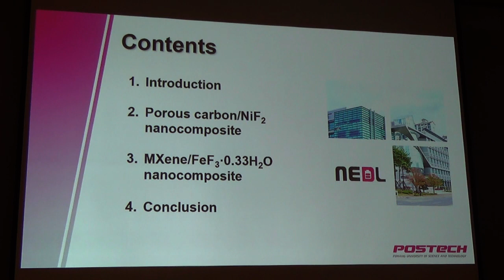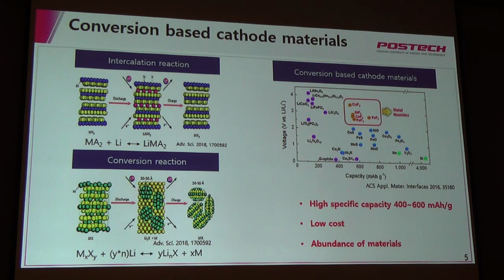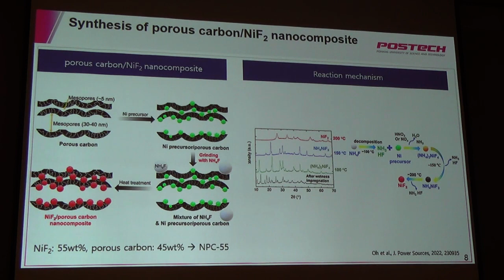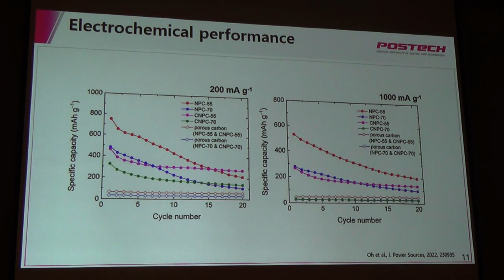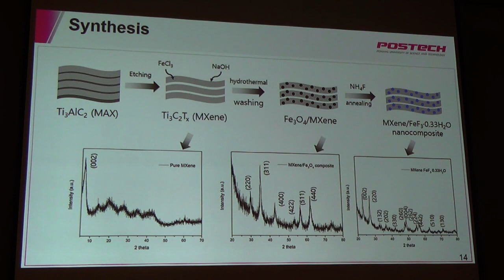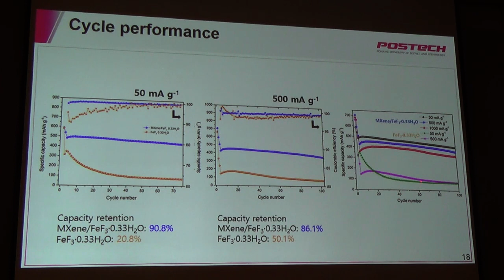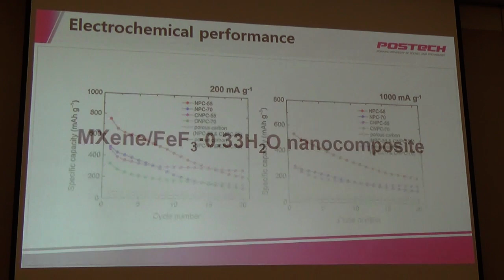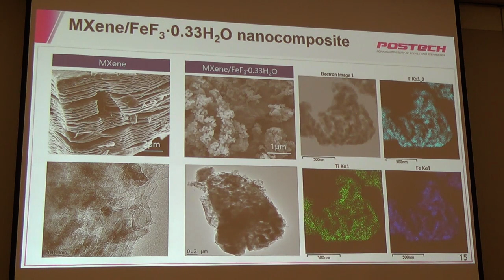리튬이온배터리 양극재를 위한 고성능 금속 불화물/MXene 나노복합체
[2022년 한국화학공학회 가을 학술대회] O저장K목-6.mp4
오지웅, 조창신